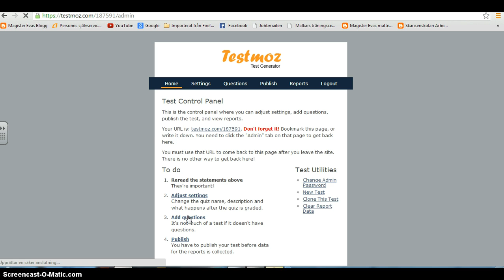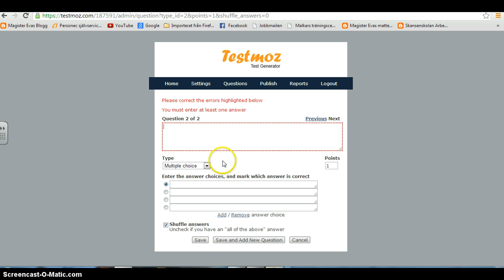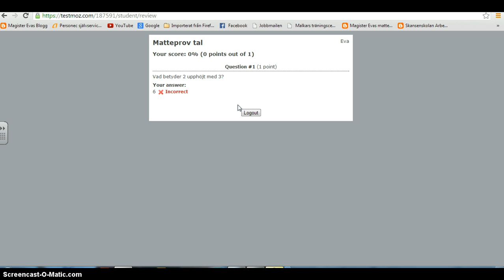Testmoz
Testmoz självrättande prov